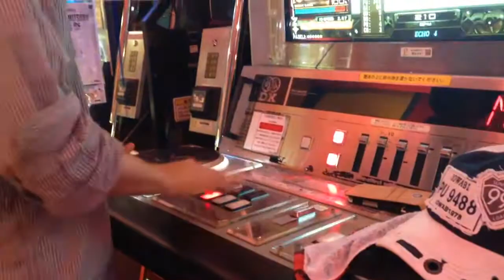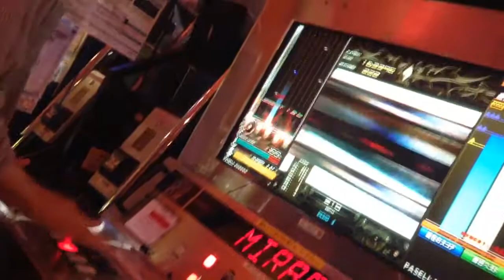Arcade, Dance Practice and Namja Town!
Awesome adventure time with Fox and SubTokyo!

We went to the arcade for some DDR, practiced for our dance project (check Vlogmealex and Kanto Kitsune for the real video), went to Namja town for some gyoza and then hung around Ikebukuro west gate park. Good times were had!